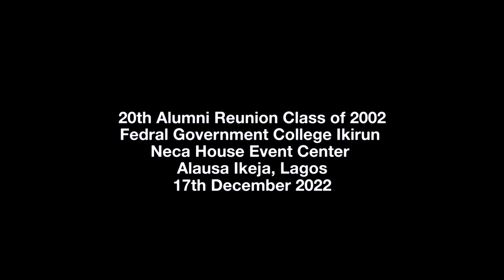Official Trailer: Federal Government college Ikirun Alumni: Class 2002 Reunion 🫂 Party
Reunited, and it feels so good 💕

Old friends are the best kind of friends 💕

Good times + crazy friends = memories that will last forever!

Videography: @moyo_studios ft  @iorphotography